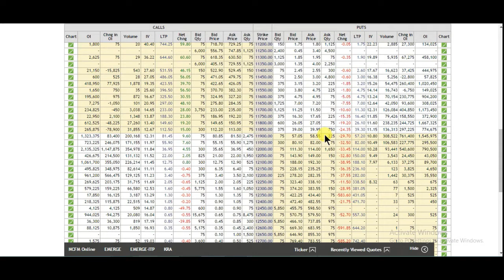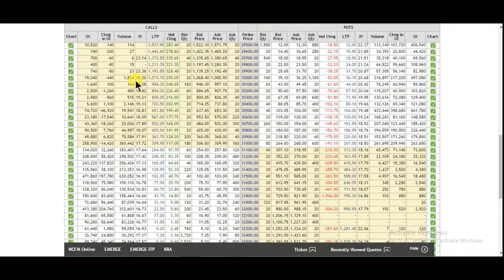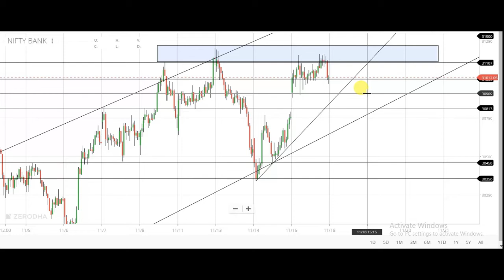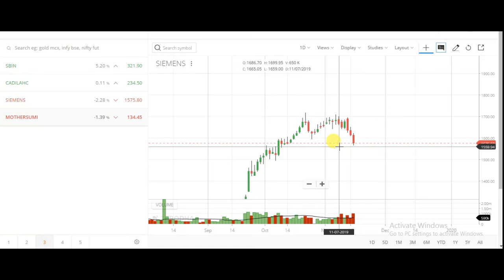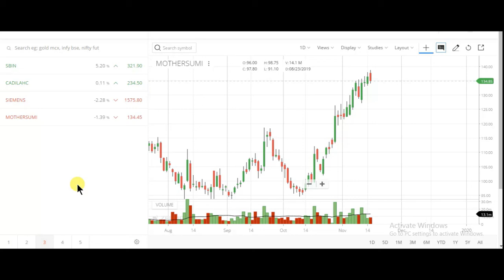18 November Nifty And Bank Nifty Technical Analysis And Option chain Analysis In Hindi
1. banknifty analysis 18/11/2019
2. bank nifty analysis 18/11/2019
3. intraday trading strategy in bank nifty
4. intraday trading strategy in nifty
5. share market for beginners
6. index trading in india
7. Indian financial market
8. चार्ट एनालिसिस
9. निफ़्टी चार्ट एनालिसिस
10. निफ़्टी चार्ट बेस्ट निफ़्टी ट्रेडिंग
11. इंट्राडे चार्ट एनालिसिस
12. intraday trading setup for tomorrow
13. 18th NOVEMBER bank nifty chart
14. bank nifty tomorrow
15. nifty tomorrow
16. nifty today chart
17. nifty chart
18. bank nifty today chart
19. nifty charts
20. bank nifty share price
21. bank nifty prediction today
22. bank nifty prediction for tomorrow
23. bank nifty and nifty technical analysis weekly range
24. nifty technical analysis for tomorrow
25. banknifty analysis for tomorrow
26. nifty trend analysis for tomorrow
27. bank nifty chart
28. nifty today chart
29. bank nifty analysis
30. banknifty stocks analysis for tomorrow
31. next week bank nifty stocks
32. analysis for next week nifty
33. analysis stocks for next week
34. nifty analysis 18/11/2019
35. nifty options trading strategies
36. 18th NOVEMBER 2019 BANKNIFTY ANALYSIS
37. 18/11/2019 NIFTY OPTIONS TRADING STRATEGIES
38. BANK NIFTY TRADING STRATEGIES
39. BANK NIFTY OPTION TRADING STRATEGY
40. bank nifty option trading strategy
41. bank nifty strategy
42. bank nifty expiry day strategy
43. bank nifty trading strategies
44. nifty strategy
45. bank nifty swing trading strategy
46. banknifty analysis
47. bank nifty technical analysis
48. nifty analysis
49. banknifty today
50. nifty today chart
51. nifty and bank nifty trading
52. nifty and bank nifty
53. nifty 50 nifty options trading strategies
54. 18th NOVEMBER 2019 nifty 50
55. today banknifty nifty support and resistance
56. bank nifty trading
57. bank nifty today chart
58. nifty analysis 18/11/2019 intraday trading
59. intraday bank nifty technical analysis
60. bank nifty intraday regular profit strategy
61. trade nifty and bank
62. nifty Bank Nifty Levels
63. Bank Nifty Option Trading Strategy
64. bank nifty trading strategy
65. nifty trading strategy
66. bank nifty intraday trading strategy
67. nifty intraday trading strategy
68. nifty options trading strategies
69. bank nifty and nifty bank nifty trading strategies
70. nifty trading strategies
71. bank nifty intraday trading strategy
72. nifty intraday trading strategy
73. intraday trading setup for tomorrow 15th NOVEMBER
74. Bank nifty banknifty analysis
75. banknifty analysis 18/11/2019
76. banknifty bank nifty nifty bank WEEKLY OUTLOOK OF NIFTY & BANK NIFTY
77. nifty outlook bank nifty outlook
78. Bank nifty chart
79. nifty chart Bank nifty today chart
80. nifty charts Bank nifty share price
81. Bank nifty prediction today
82. Bank nifty prediction for tomorrow
83. Bank nifty and nifty technical analysis weekly range
84. nifty technical analysis for tomorrow
85. Banknifty analysis for tomorrow
86. nifty chart Bank nifty chart
87. Banknifty stocks analysis for tomorrow
88. next week Bank nifty stocks
89. analysis for next week nifty
90. analysis stocks for next week
91. nifty analysis 18/11/2019 nifty options trading strategies
92. 18th NOVEMBER 2019 BANKNIFTY ANALYSIS 15/11/2019
93. NIFTY OPTIONS TRADING STRATEGIES
94. BANK NIFTY TRADING STRATEGIES
95. BANK NIFTY OPTION TRADING STRATEGY
96. Bank nifty option trading strategy
97. Bank nifty swing trading strategy
98. Technical analysis of stocks and Banknifty technical analysis and view on NIFTY FUTURE